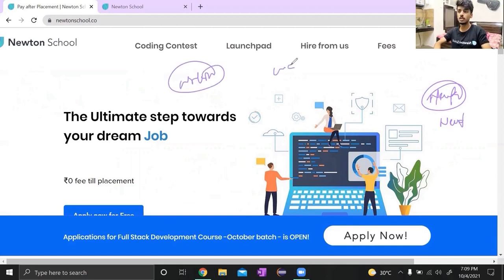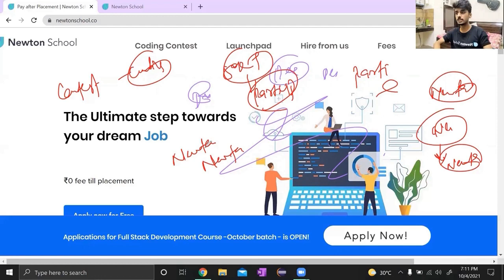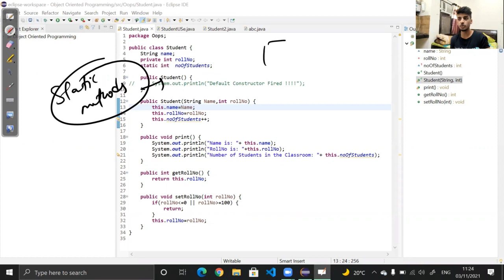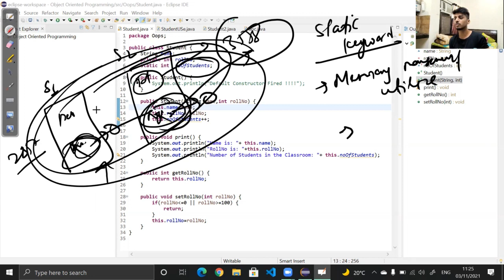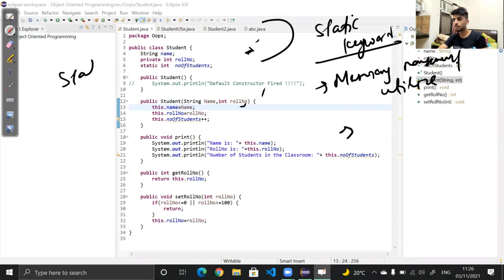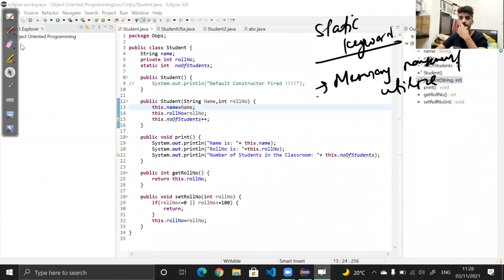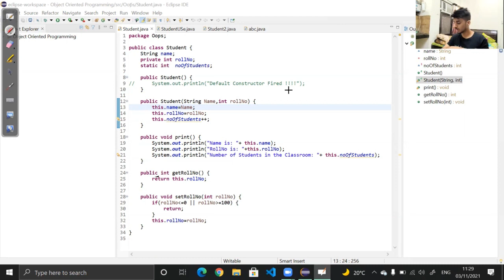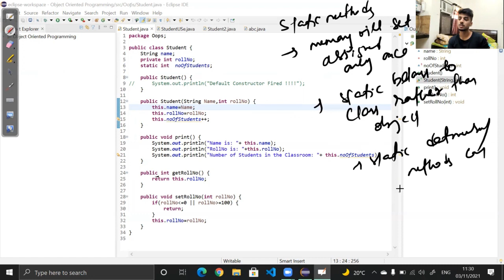Static Methods in OOP's In JAVA